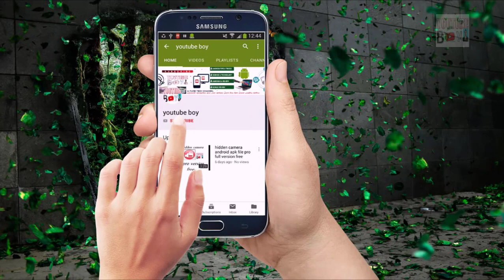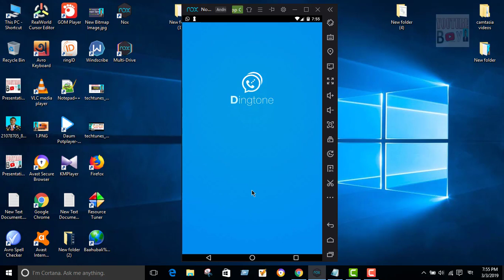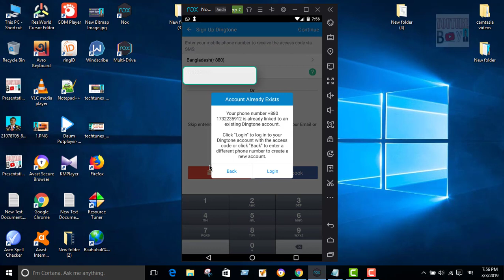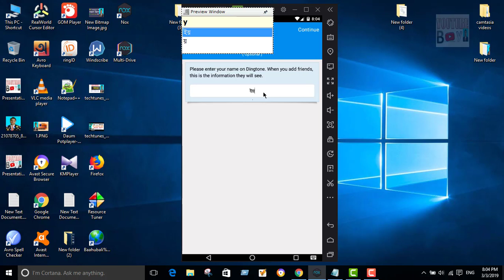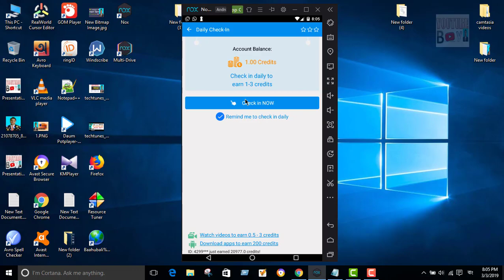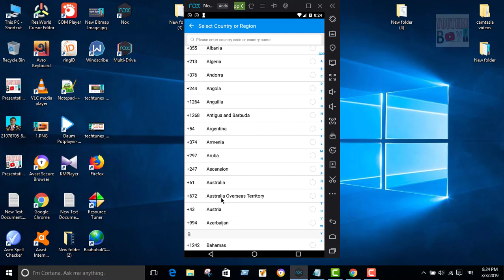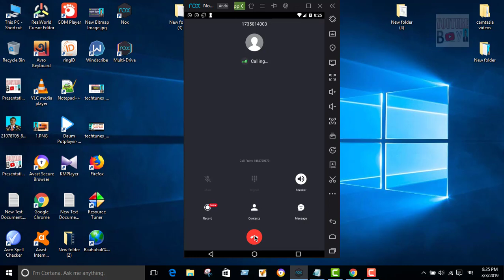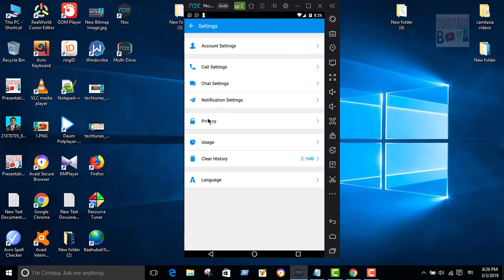এবার কথা বলুন ফ্রি। Free Call 2019 | New Free Call App 2019 | Free Phone Calls Bangla